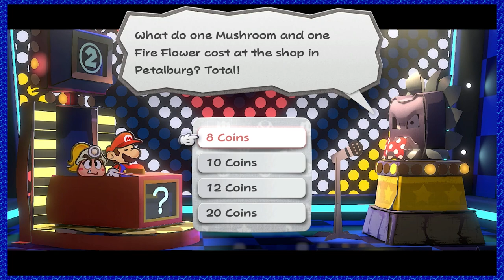That Email was too Accurate | Paper Mario: The Thousand-Year Door [5]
It's charming. It's comical. It's all the things Sun and Eos wish they were. It's PAPER MARIO: THE THOUSAND-YEAR DOOR!!!

-Paper Mario: The Thousand-Year Door Remake
-Paper Mario: The Thousand-Year Door Gameplay